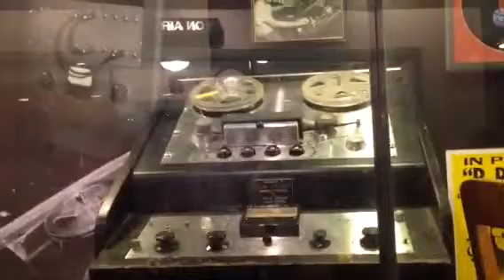Sun Studios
Howlin Wolf